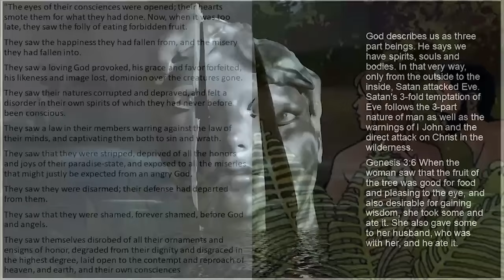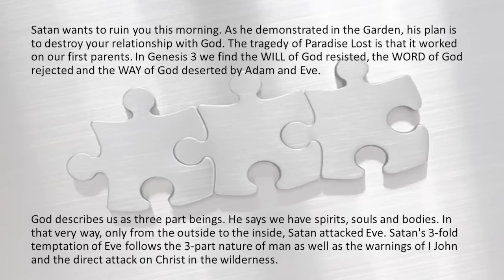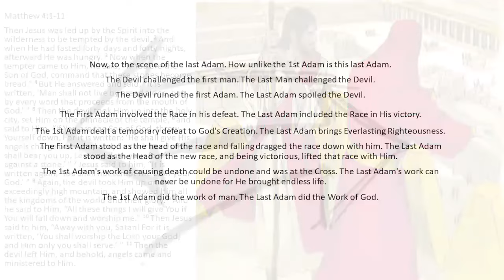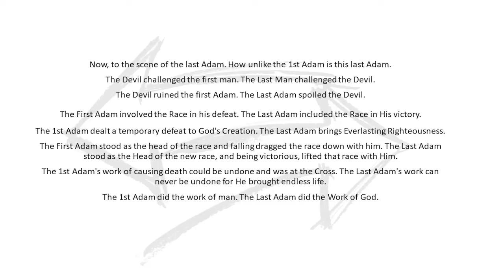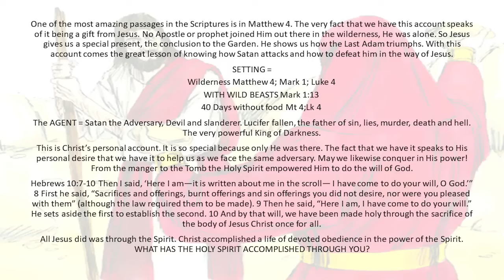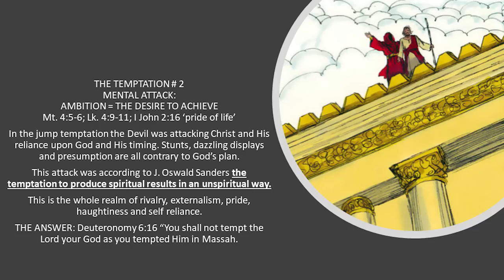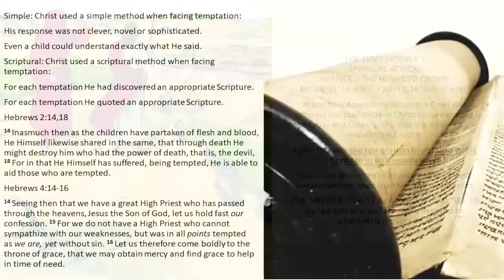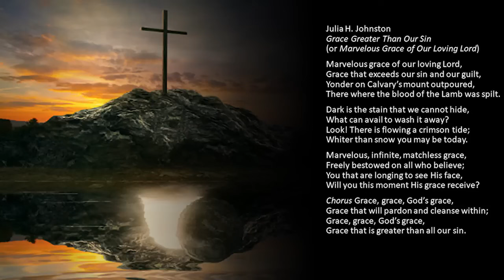THE DIVINE SHIELD FOR DAILY DEMONIC MISSILES--THE ONLY WA TO AVOID SATAN'S ATTACKS (CPL-11)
LOST AND HELPLESS:
We as humans are so lost; we are unable to find our way back to God unless God Himself aids us!

What a terrible state. How did we end up so lost? In Genesis 3 we find that is what began at the moment of the Fall to Adam and Eve. They found:

 "The eyes of their consciences were opened; their hearts smote them for what they had done. Now, when it was too late, they saw the folly of eating the forbidden fruit.
 They saw the happiness they had fallen from, and the misery they had fallen into.
 They saw a loving God provoked, his grace and favor forfeited, his likeness and image lost, dominion over the creatures gone.
 They saw their natures corrupted and depraved, and felt a disorder in their own spirits of which they had never before been conscious.
 They saw a law in their members warring against the law of their minds, and captivating them both to sin and wrath.
 They saw that they were stripped, deprived of all the honors and joys of their paradise-state, and exposed to all the miseries that might justly be expected from an angry God.
 They saw they were disarmed; their defense had departed from them.
 They saw that they were shamed, forever shamed, before God and angels.
 They saw themselves disrobed of all their ornaments and ensigns of honor, degraded from their dignity and disgraced in the highest degree, laid open to the contempt and reproach of heaven, and earth, and their own consciences.

Satan wants to ruin you this morning. As he demonstrated in the Garden, his plan is to destroy your relationship with God. The tragedy of Paradise Lost is that it worked on our first parents. In Genesis 3 we find the WILL of God resisted, the WORD of God rejected and the WAY of God deserted by Adam and Eve.

A THREE-WAY ATTACK

God describes us as three-part beings. He says we have spirits, souls, and bodies. In that very way, only from the outside to the inside, Satan attacked Eve. Satan's 3-fold temptation of Eve follows the 3-part nature of man as well as the warnings of I John and the direct attack on Christ in the wilderness.

Satan appeals first to her physical appetites, which are part of the body:
Genesis 3:6 When the woman saw that the fruit of the tree was good for food and pleasing to the eye, and also desirable for gaining wisdom, she took some and ate it. She also gave some to her husband, who was with her, and he ate it.

Then Satan attacks her nature's emotions and esthetic desires which reside in the soul:

Finally, Satan appeals to her mind with its pride of knowledge and insight, having its seat in her spirit (as it says in 1 Corinthians 2:11 For who among men knows the thoughts of a man except for the man’s spirit within him? In the same way no one knows the thoughts of God except the Spirit of God):

CPL-11 - Avoiding Satan's Attacks (991212AM)